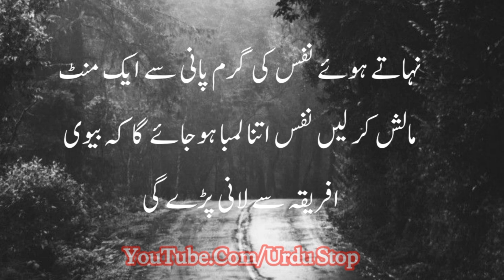Truth is bitter that's why no one likes it and lies are sweet that's why people talk